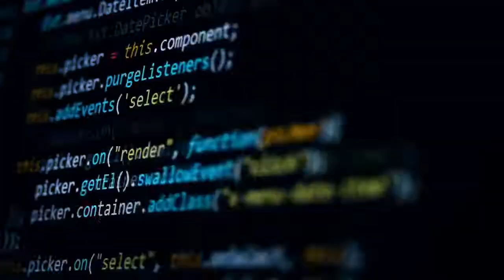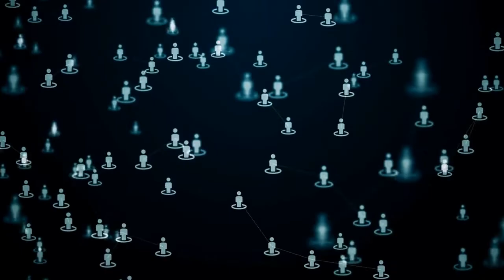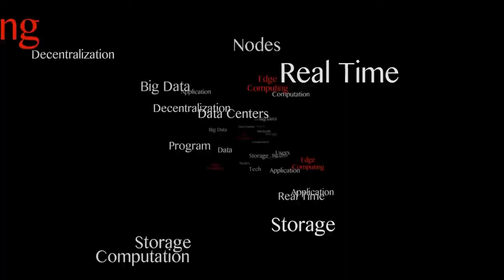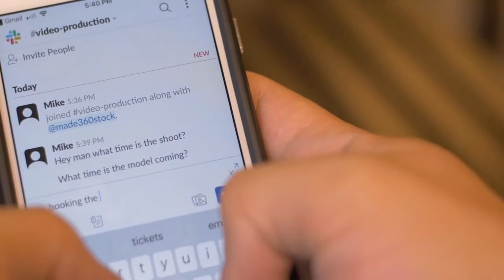What Is Virtual Machine Image In Cloud Computing???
Virtual hosts can share resources across several guests or Virtual Machines with the use of Virtual Machines in Cloud Computing. Each of them will have their own operating system instance. Process and System Virtual Machines are the two most common forms of virtual machines.

On a host machine, a Process Virtual Machine runs a single process as an application. A Process Virtual Machine is an example of a Java Virtual Machine (JVM). Cloud-based Virtual Machines enable any system to run Java applications as if they were native to that system.
In Cloud Computing, a System Virtual Machine is a fully virtualized Virtual Machine Technology designed to replace a physical machine. It operates on a different host system by properly accessing the underlying machine's resources using a hypervisor such as VMware ESXi.
In Cloud Computing, a VirtualBox is the remaining system. It means that the software running within a Virtual Machine in Cloud Computing has no way of escaping or being tampered with by the computer.

This provides an ideal environment for testing different operating systems, such as creating operating system backups, accessing virus-infected data, beta releases, and running software or applications on operating systems that were not originally contemplated.

In x86 servers, there are a few limitations. To combat this, several information technology firms began deploying on many servers. As a result of this, there was a higher rate of inefficiencies and higher operational expenses.

Related Tags: what is virtual machine in cloud computing,